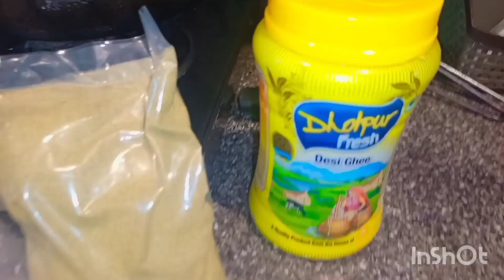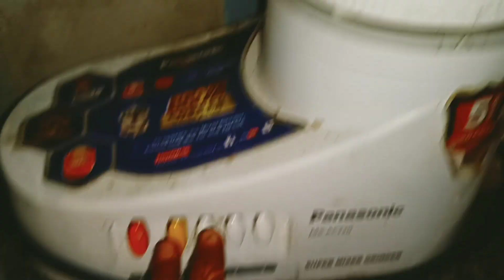जन्माष्टमी पर कृष्णा के भोग के लिए 5 मिनट मे बनाएं स्वादिष्ट धनिए की पंजीरी और माखन के लड्डू 😋